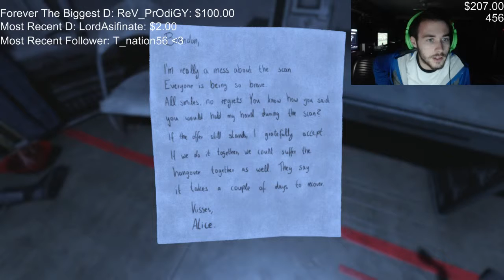MAN GETTING STRESSED | SOMA (Part 4 Twitch Livestream)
As promised the 4th SOMA episode. I streamed so much of this I'm going to make more parts out of the same stream so episodes 5 and 6 should be going up really soon.